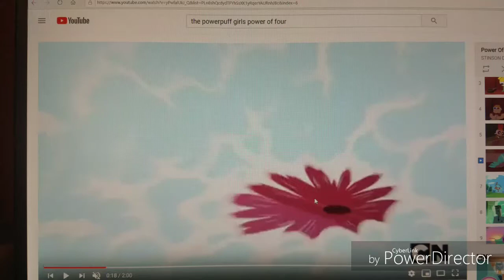The powerpuffgirls the 4th rowdy ruff boy trailer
A new. Powerpuffgirls marathon bliss is back but this time she has a rival the new rowdy ruff boy blaze  and they have a gurdian protecting them